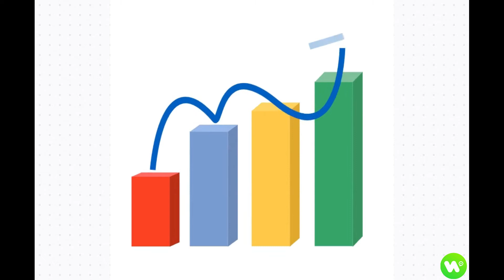Why to choose WhatsTool App for WhatsApp Marketing - WhatsTool Tech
Why to choose WhatsTool App for WhatsApp Marketing
WhatsTool for WhatsApp has all the features to make your WhatsApp uses very robust, smooth, and useful.